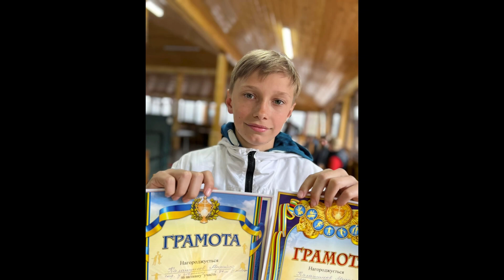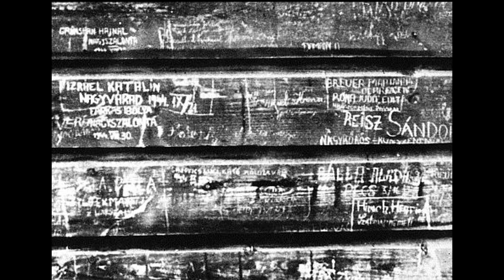Война... Где Бог? - проповедь Вячеслав Остапенко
We are a Slavic American Church founded in April 2020. It is our goal and our mission to spread the Gospel of Jesus to all nations and tongues. Our idea is to be a modern church and at the same time keep our conservative values aligned with the teachings of the Seventh-day Adventist church. One of the reasons to create a new church was so that the younger generation of church members may be unrestrained by the Slavic language and traditions, but can freely speak English and other languages. Also, we are striving to have a greater and broader field of possible speakers from all sorts of languages and cultures that will be able to share the experience and valuable lessons with our members.
On this channel, we will provide a translation into Slavic languages since that is what most of the church members are. Also if any other language needs arise in the future they will be treated equally and translated into whatever languages we have the ability to translate to. If you have free time and knowledge of another language with some translation skills we would be rejoiced to have you help with translating subtitles on any of our videos, just direct message us on any platform and we will be happy to provide more detailed information. Give praise to the Lord since we have many good reasons to do so! Furthermore, we hope that our content that is being produced on this channel will help lead you closer to God and have you be more knowledgeable about the bible and all that resides in it :)